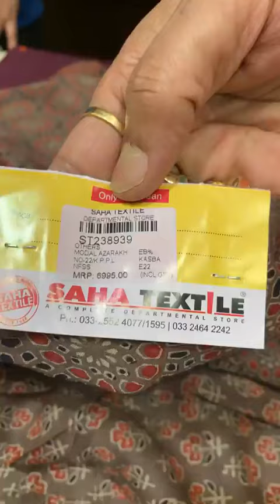Live with Kanti Saha at saha Textile Moni Kanchrapara 2nd Part 2